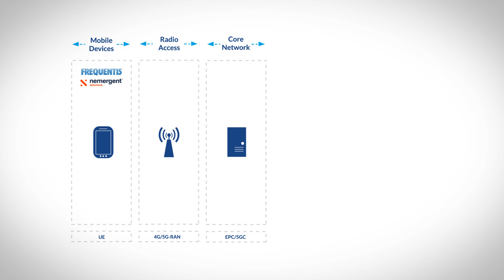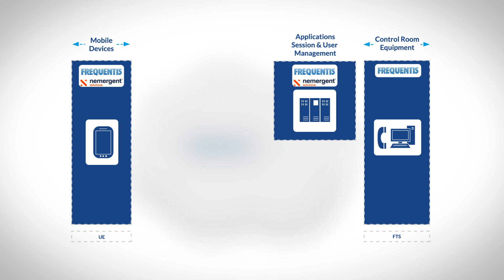Frequentis Explainer: Transitioning to FRMCS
FRMCS will bring broadband mobile communication including mission-critical services to railway users. This will enable control room usage of communication means, which we know from our daily lives.

Frequentis is ready to lead the way and provide end-to-end mission critical services powered by its strategic partner Nemergent Solutions.